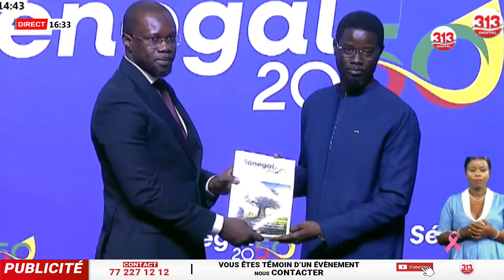L’analyse pertinente de Momo après le lancement du projet et le discours du Pr Diomaye et le Pm